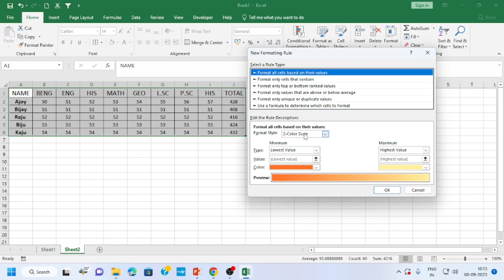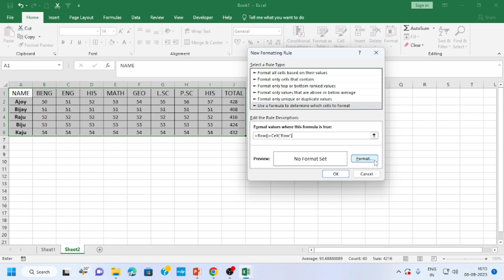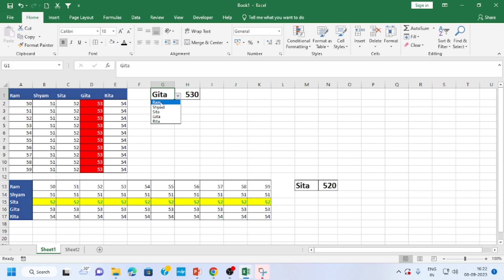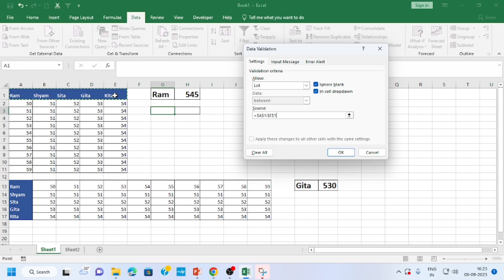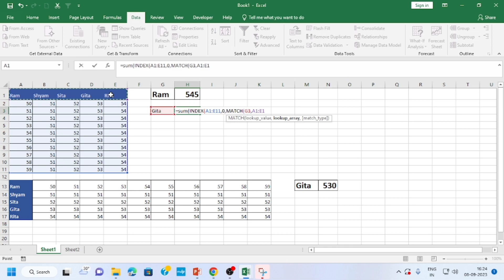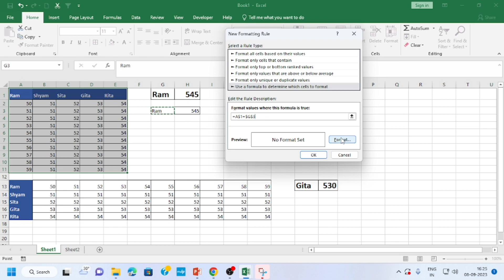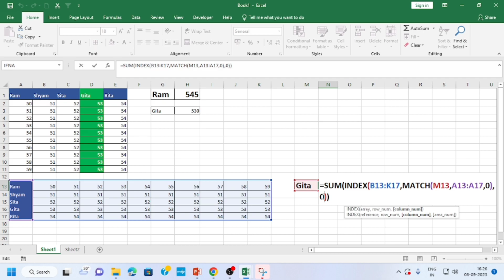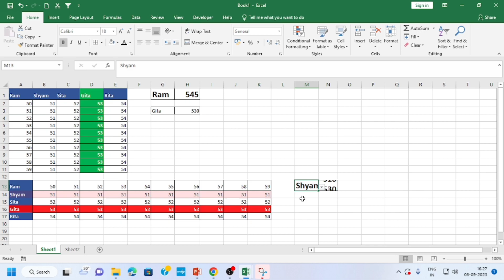Conditional Formatting || Press Enter And See The Magic 🪄